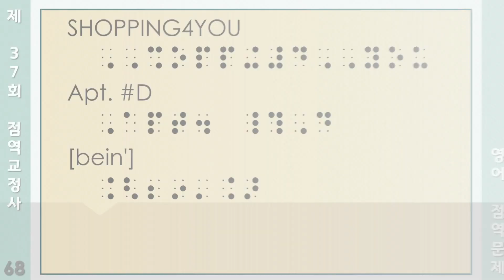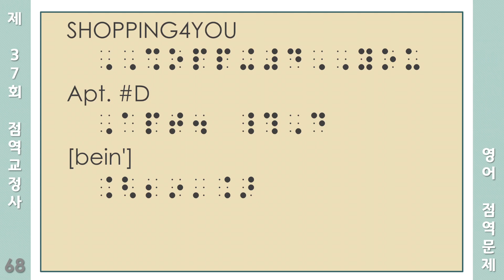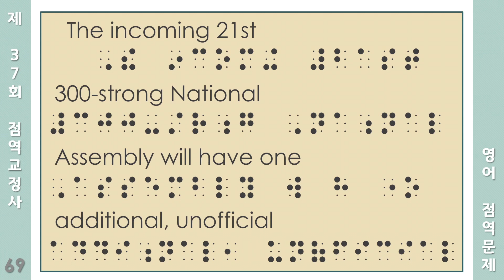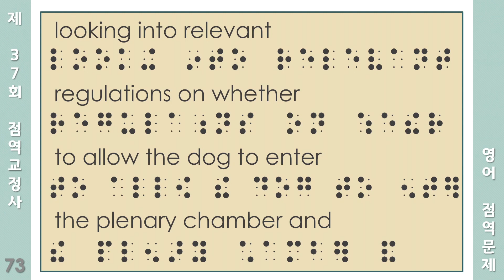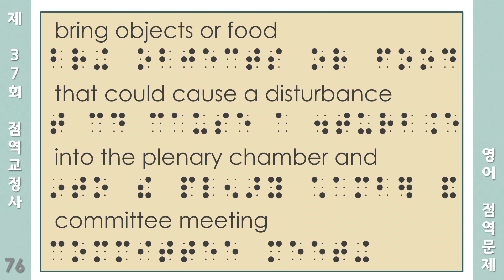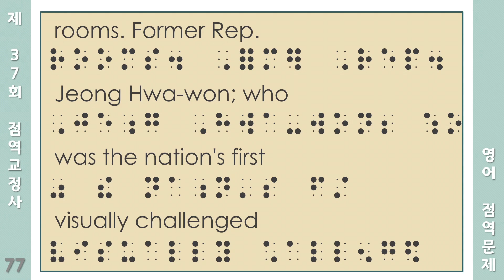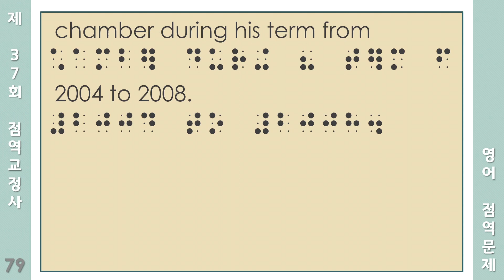영어 이거 어떻게 점역/교정하나요? (37회 점역 기출 1편)